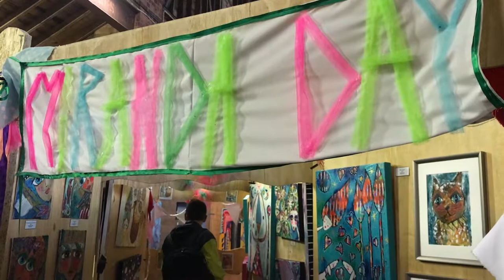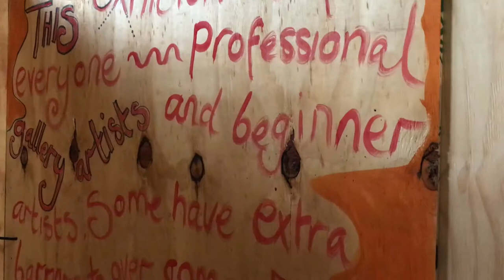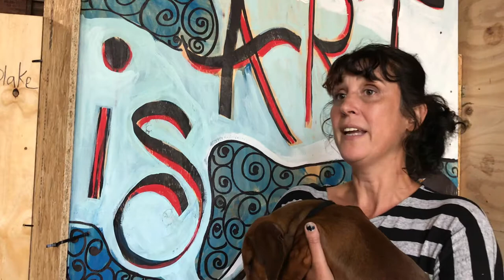Art-mazing! A Devon artist is breaking down barriers with a new exhibition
Filmed and edited by Louisa Currier, with editorial assistance from Mary Culhane.

Devon's historic Powderham castle is home to an exhibition that celebrates inclusive art.
Created by Anna Fitzgerald and a team of artists and volunteers, Devons first art maze features the work of over 100 artists, both professional and amateur, some of whom face barriers which make exhibiting in traditional galleries problematic.
Anna has curated other ambitious projects in the area, noteably Woo Hoo at Exmouth's Ocean Building in March 2018, where she created an installation featuring 4000 bras hung along Exmouth sea front to celebrate international women's day (the bras were later given to charity).

Are you a Devon artist looking for exhibition opportunities? You can find Anna as Anna Fitzgerald Art on Facebook, where she regularly puts out calls for contributors.